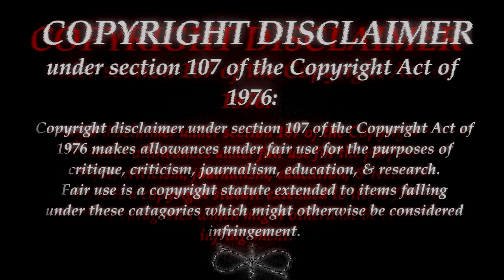ON LITERATURE - The Art of War, Lionel Giles Version, Part 2, Pages 10 - 16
In this second part of my reading of the Art of War, we run through the remainder of the part one of the introduction: Sun Wu & His Book. In this part, we see Lionel continue to express his curiosity & connecting of the dots betwixt some of the subtle breadcrumbs of the Art of War, & various more modern interpretations & attempts to pin down the work's origins.

Tl;dr: Lionel is really tryin' to thread that needle 'round the booshit.